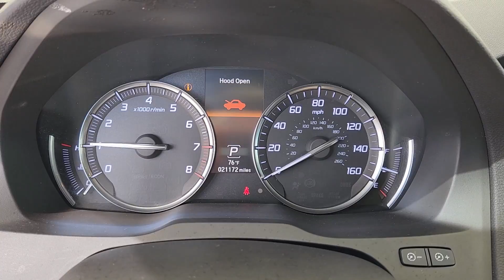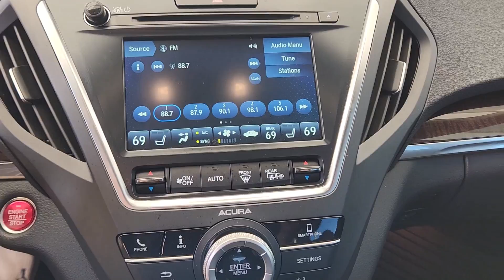2020 Acura MDX AUSTIN, BLUFF SPRINGS, FORD OAKS, PILOT KNOB, CREEDMORE 14268-1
Majestic Black Pearl Used 2020 Acura MDX available in 4801 S. I-35 Frontage Road, Austin, Texas at Sterling Acura of Austin. Servicing the Austin, Bluff Springs, Ford Oaks, Pilot Knob, Creedmore, Tx area.

4801 S I-35 Frontage Rd

Clean CARFAX. CARFAX One-Owner. Recent Arrival! Odometer is 18209 miles below market average!brbrCertified. Precision Certified Details:brbr  * Limited Warranty: 24 Month/100000 Mile (whichever comes first) after new car warranty expires or from certified purchase datebr  * 182 Point Inspectionbr  * Powertrain Limited Warranty: 84 Month/100000 Mile (whichever comes first) from original in-service datebr  * Warranty Deductible: $0br  * Roadside Assistancebr  * Vehicle Historybr  * 1st scheduled maintenance Complimentary 3-month AcuraLink trial Complimentary 3-month SiriusXM Radio Service. Includes Trip Interruption Rental Vehicle Reimbursement and Concierge Servicebr  * Transferable WarrantybrbrbrAll purchases come with free car washes free shuttle transportation to and from the airport and a free loaner service while your vehicle is being serviced! Sterling Acura - Exceeding the Standard!